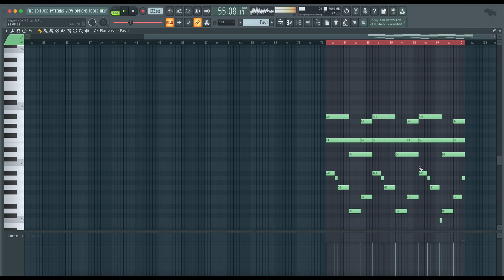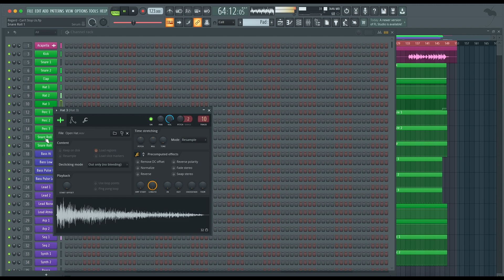Regard - Can't Stop Us (FL Studio Remake)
⚙ Template Specifications ⚙

📌Software, DAW: FL Studio 20.8, or higher.
📌Song Key: D Min
📌Time Length: 5:11